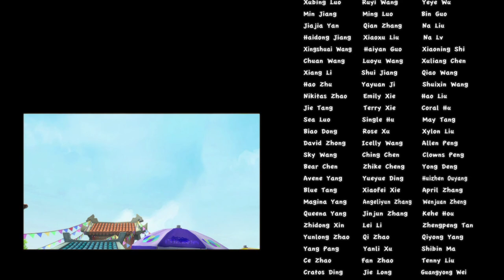Boonie Bears or Bust | Cartoons for kids | Compilation | EP29-32